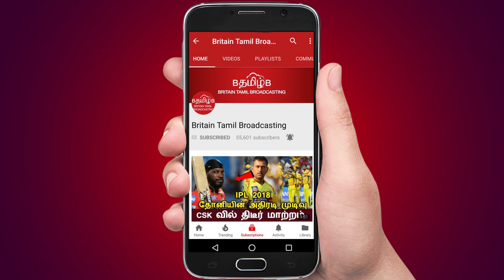CSK நேற்று செய்த மோசமான சாதனை!! CSK VS SRH